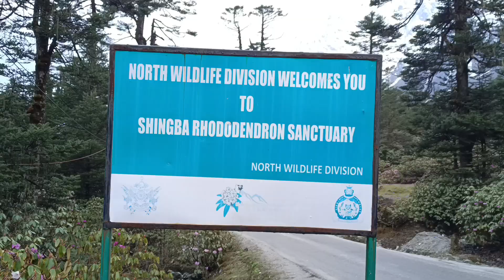Gangtok Tour 😍 || Day 3 vlog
This video is all about my gangtok tour.

Gangtok Tour
Gangtok Tour Day 2
Gangtok Tour Vlog
North Sikkim